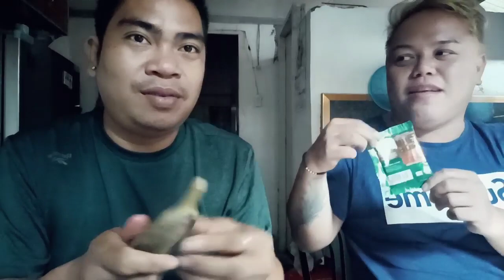Mukbang Ng Lanzones at probinsyang saging while chikanhan w/@ohdeeva Kain po!/MarengMarVlog🥰